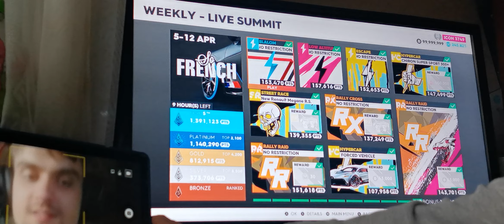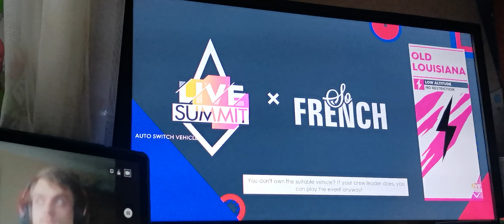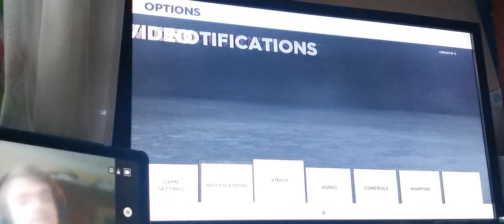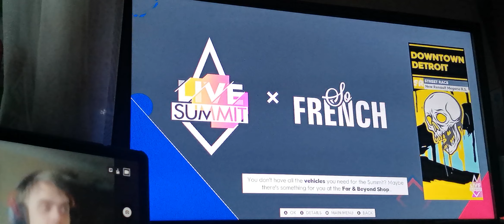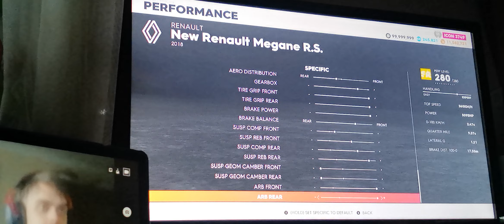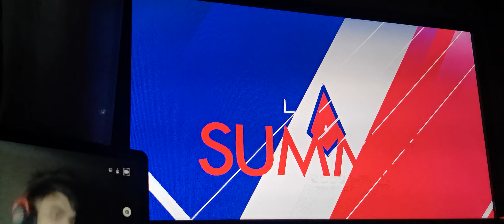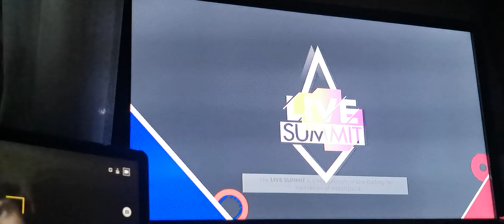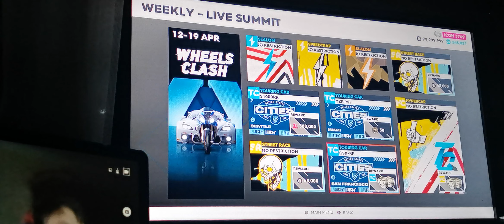The crew 2 So french live summit (2nd run)